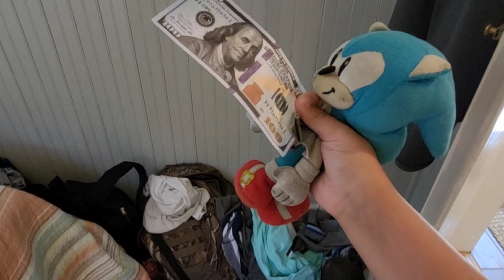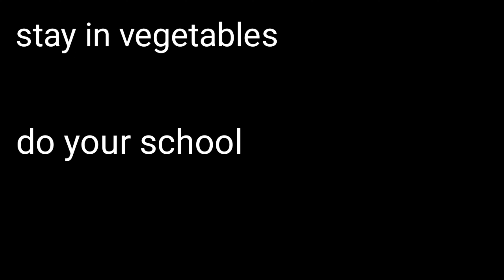SM64 Bloopers!!!!!!! The Vacation Day!!!!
Mario, Luigi, And SMP64 Go On A Vacation To FireIsland With All Of The Irl People They Know. With A Few Bumps Along The Way. Can They Make A Vacation, Or Break A Vacation?

Characters
SMP64
MU64
GN2010
Mario
SP64
Peach
Etc...

Editing
SMP64

Thumbnail
SMP64

Anything Else
SMP64

Bye :D